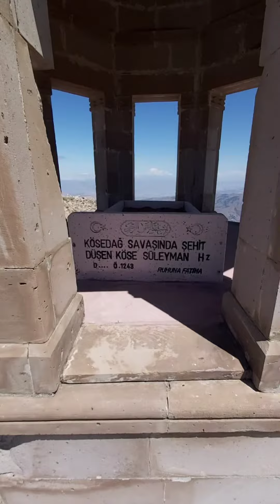Kösedağı Zirvesi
Köse Süleyman kabri